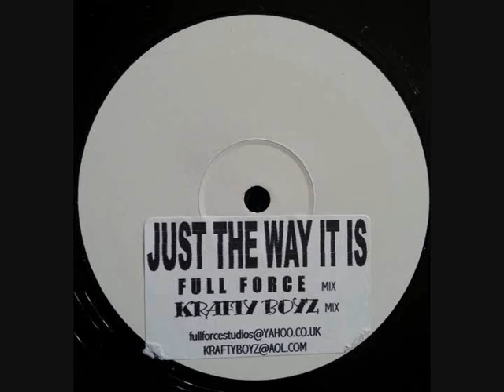Wigan Pier - Full Force - (Oh Baby) Just The Way It Is (Krafty Boyz Remix)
White label - FF01
Released 2003
DJ Products